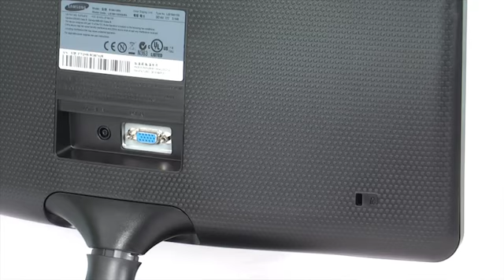Видео Ревю Samsung S19A100N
Към момента пазара на монитори предлага буквално какви ли не предложения. Като в понятието „какви ли не" включваме добавките -- ценово, дизайнерски и функционално. Разбира се има и огромно деление по марки. В това ревю сме решили да ви покажем един от представителите на достъпният потребителски клас на Samsung. Става дума за 18.5-инчовият S19A100N, който към момента е с цена от около 180лв.

За марката няма какво ново да кажем, всеки от нас поне веднъж е ползвал монитор Samsung и знае колко здрави са те. Но нека обърнем малко повече внимание на дизайна. Той е максимално изчистен и елегантен. Основният материал е черна пластмасата с няколко вида на обработка. Предният панел и стойката са почти огледални, което е много красиво, но малко капризно от към поддръжка решение. Говорим за пръстовите отпечатъци които постоянно остават по него. Но все пак това не е лаптоп който да се пипа постоянно, така че болката не е за умиране.

За да добиете малко по-ясна представа за габритите на S19A100N ще кажем няколко конкретни цифри - той е висок 283мм, широк 443,4мм, а дебелината в най-издадената точка при захранващият блок е 61мм. Стойката съответно е с овална форма и диаметър 214.2мм. Благодарение на нея конструкцията стои здраво върху маса, поклащанията са минимални. Заедно със стойката, височината на монитора става 366.6мм, а теглото 3кг и 300гр.

Дисплеят е LED LCD с 16.7 милиона цвята и максимална разделителна способност 1366 x 768 пиксела. Според абревиатурата на модела, следва диагонала да е 19 инча, но както споменахме в началото на ревюто, реалният размер е 18.5 инча. Конкретно при S19A100N са използвали TFT Active матрица, а предаването на картината е във формат 16:9. Контрастните съотношения от своя страна са 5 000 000 : 1 DFC, като DFC абревиатурата означава Динамичен Фокусен Контраст. Това съотношение е между най-яркият и най-тъмният цвят на екрана. Яркостта е 200 кандела на квадратен метър. А екстра на която трябва да обърнем внимание е Anti-Glare покритието. Което ни гарантира безотказна работа, дори слънцето да пече директно в монитора. А това често се случва в южноразположени стаи и офиси.